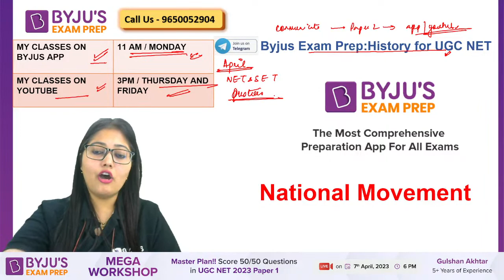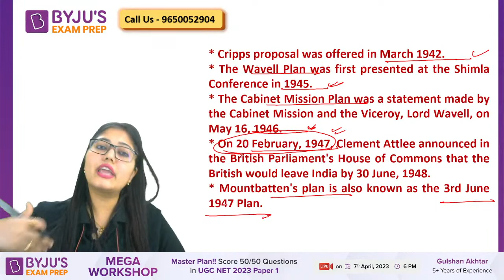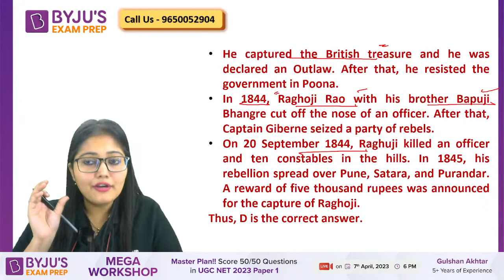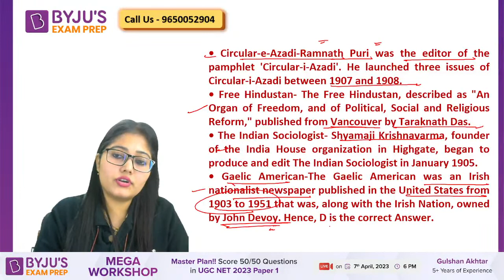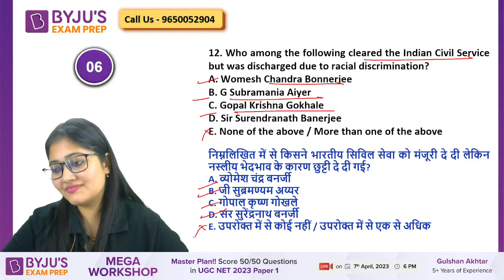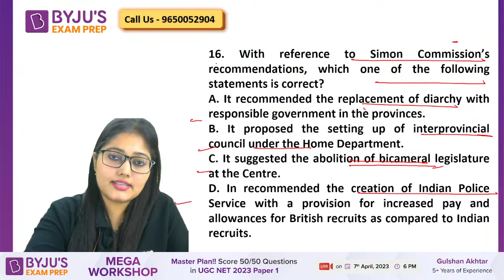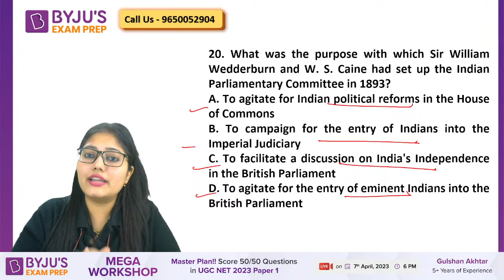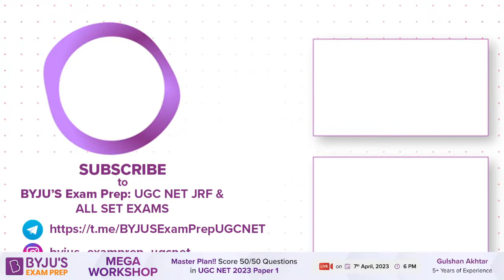UGC NET and SET 2023 | History National Movement | Subhangini Mam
UGC NET June/ Dec 2023 - Watch the live class on दमदार आगाज- Target UGC NET June 2023 National Movement  for UGC NET 2023 Preparation by Subhangini Priya . Practice problems on best question for UGC NET June/Dec 2023 Exam. These classes will help you to level up your preparation for UGC NET 2023.
ugc net online classes will help you in ugc net preparation 2023 and to crack UGC NET History Exam June/Dec 2023 . UGC NET History Classes in Hindi and English aims to make you ready to clear UGC NET 2023 exam in first attempt.

BYJU'S Exam Prep for UGC NET Test Series is a one-stop destination for all aspirants who are appearing for the UGC NET Exam 2023. It includes UGC NET Paper 1 Mocks, Sectional Test, ugc net Previous Year Papers and much more.

👉Let's Crack UGC NET 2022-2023 with Life Changing Workshop for UGC NET JRF June/Dec 2023

Clear the UGC NET 2023 Exam with BYJU'S Exam Prep UGC NET. Get all updates on UGC NET Exam pattern, syllabus and preparation strategies to enhance your performance in the UGC NET and SET Exams. BYJU'S Exam Prep UGC NET is the most comprehensive exam preparation platform for UGC NET Exam.